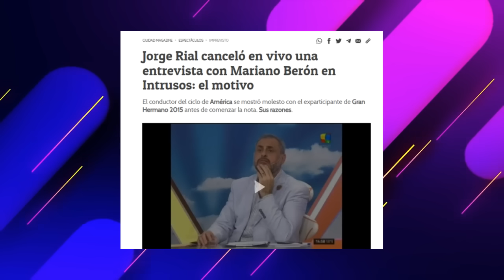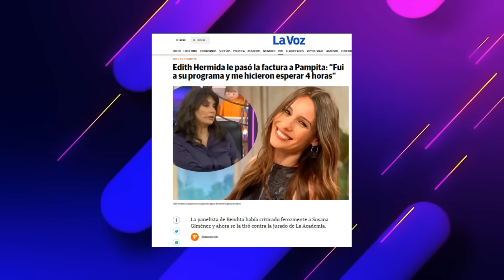Invitados que se cansaron de esperar: Parte 2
No hay nada peor que hacer esperar de más a una celebridad argentina. Hoy, en una nueva edición de los papeloneros conoceremos la segunda parte de los invitados que se cansaron de esperar.